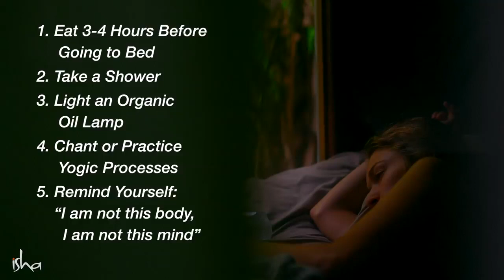Five (5) Tips before you sleep